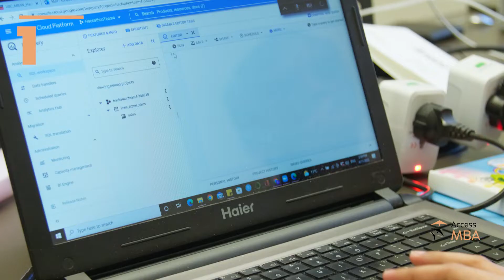5 Things You Need To Know 🖐️ - UBC Sauder School of Business MBA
These are the 5 most important things you need to know about the MBA program at UBC Sauder School of Business in Vancouver, Canada.

In this video, Jade Greer, Associate Recruiter at UBC Sauder School of Business shares the things you should know when considering their MBA.